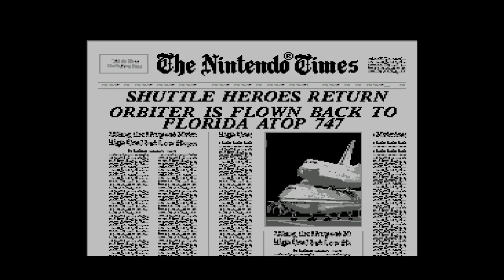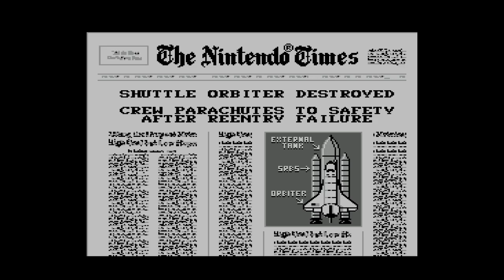Space Station Project NES Mass Effect 0 000002